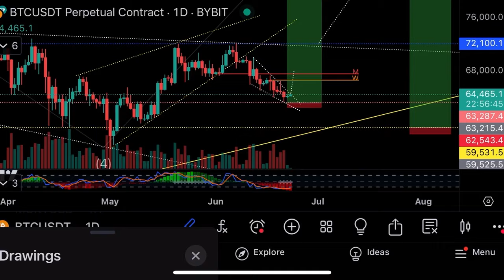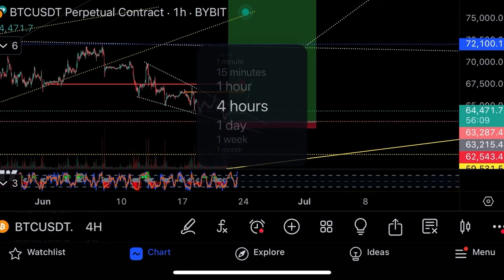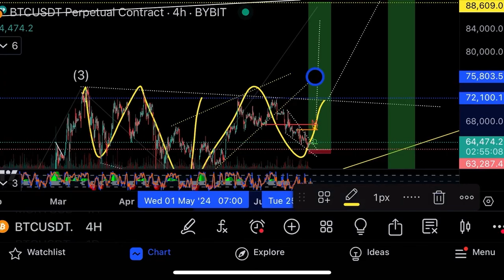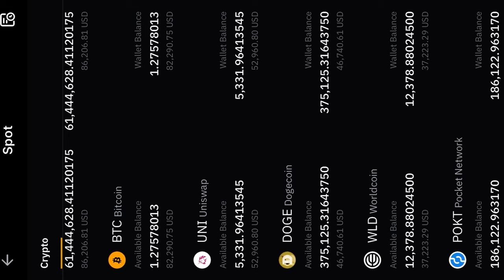Хорошие новости на биткоине!⚠️Технический анализ